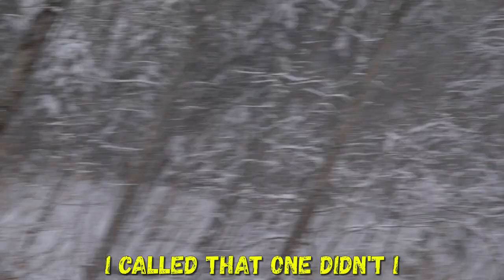FIRST EVER Backcountry Snowmobiling RIDE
The dads finally came out into the backcountry! Couldn't have picked a more beautiful place to take them out. We had an awesome time teaching them our tricks!